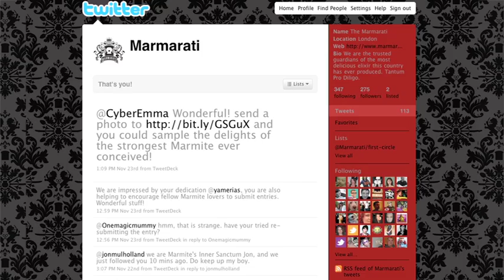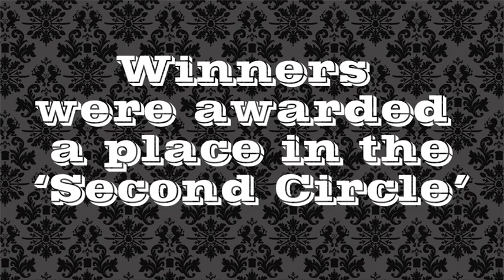Marmite XO Launch